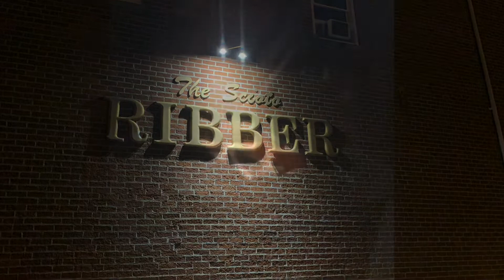The Scioto Ribber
The most flavorful Ribeye in the US is in Portsmouth, Ohio at The Scioto Ribber!